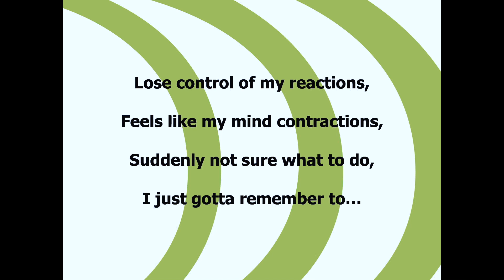Look Before You Leap - Vocal TIELtd Sample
Here is a key skill for resilience - thinking ahead and looking at the evidence before you react to a situation.